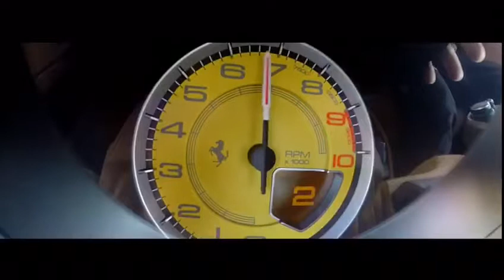Yeni Yol Motors Tanıtım Filmi ATOMEDYA Farkı ile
99tl'ye hayalleriniz gerçek olsun